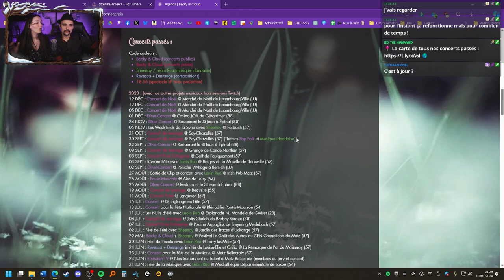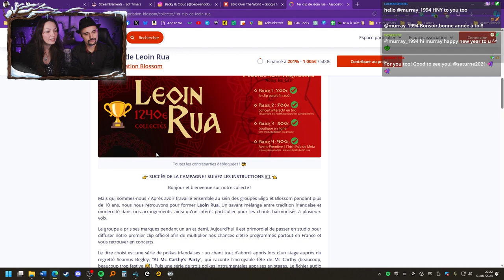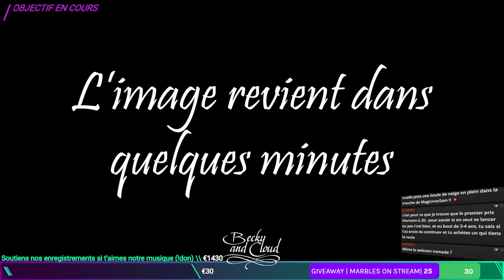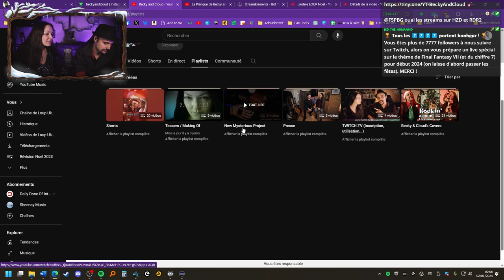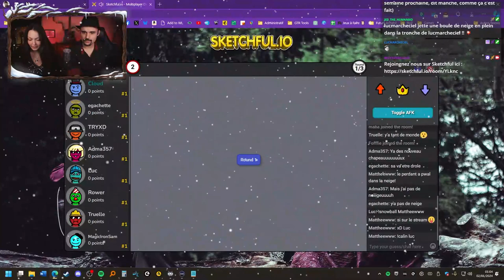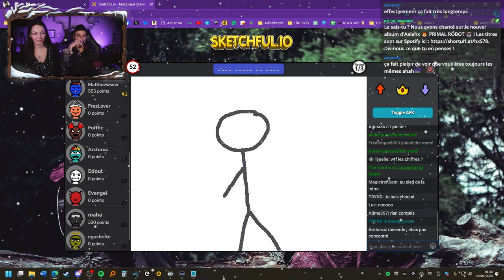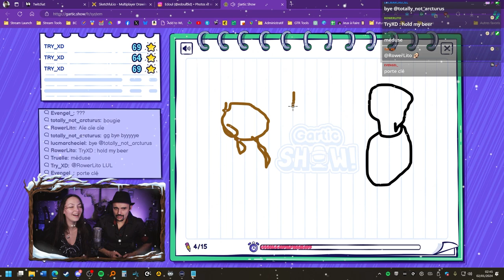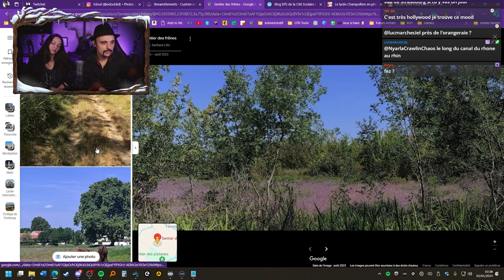[HORS SERIE] 🎉RETROSPECTIVE 2023 ➕ Projets 2024 (et Sketchful 🤣) | 01.01.24